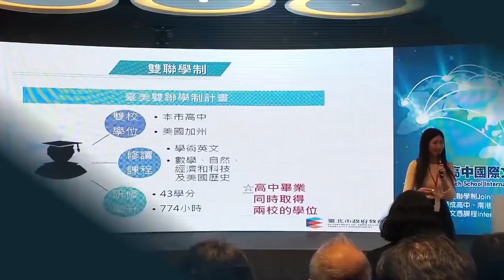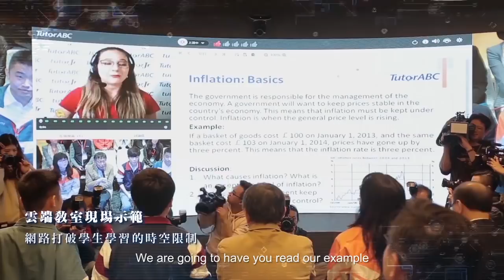台北市長柯文哲 出席臺北市國際文憑課程發表會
臺北市國際文憑課程起跑囉！！

1. 臺美高中雙聯學制（全國最早）：
107年度由本市中正高中先行試辦，讓學生修讀高中三年課程同時取得臺美兩校的學位。

2. IFY 國際預科課程：
由本市中正高中、南港高中及育成高中等3所高中策略聯盟與英國北方大學聯盟(NCUK)合作，成績合格之學生將有機會取得NCUK 聯盟大學入學資格！

3. 國際文憑課程：
本市西松高中已取得候選學校資格！

本市高中更趨國際化、多元化！期待未來更多的學校加入，一同為本市學子開拓國際視野！